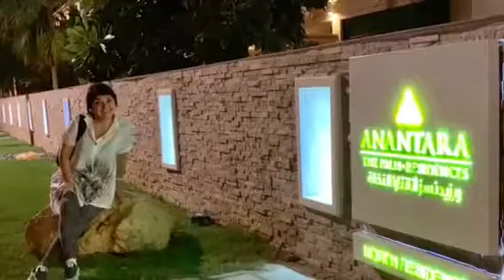ОАЭ Дубай Aloft Palm Jumeirah. Irina Privalova & Zoya Korolkova 2018 декабрь 01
ОАЭ Дубай Aloft Palm Jumeirah. Irina Privalova & Zoya Korolkova
Дуба́й ( دبيّ‎) — крупнейший город Объединённых Арабских Эмиратов и глубоководный морской порт, административный центр эмирата Дубай важнейший торговый и финансовый центр ОАЭ и всего Ближнего Востока. Расположен на берегу Персидского залива.
В период 1954—1971 г. являлся административным центром британского протектората Договорный Оман. В Дубае проводятся разнообразные международные конференции, фестивали, выставки и т. п., планируется проведение всемирной выставки Экспо-2020.